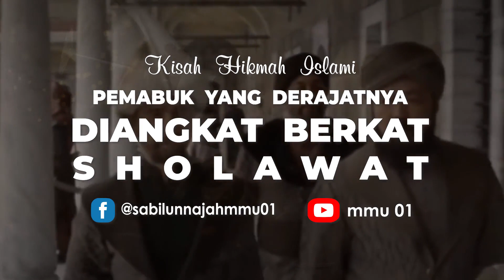KISAH PEMABUK YANG DERAJATNYA DIANGKAT BERKAT SHOLAWAT | OLEH : UST. CHOLIL HALIEM